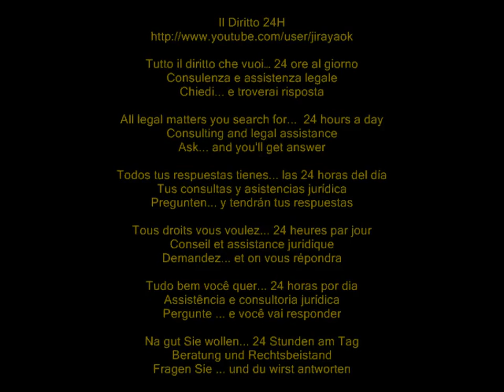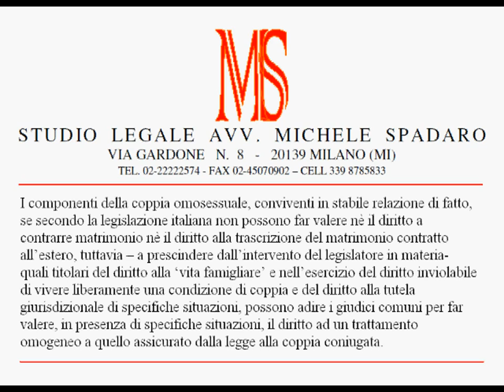Diritto a vita familiare anche alla coppia gay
Cassazione civile, sez. I, sentenza 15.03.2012 n° 4184

I componenti della coppia omosessuale, conviventi in stabile relazione di fatto, se secondo la legislazione italiana non possono far valere nè il diritto a contrarre matrimonio nè il diritto alla trascrizione del matrimonio contratto all'estero, tuttavia -- a prescindere dall'intervento del legislatore in materia- quali titolari del diritto alla 'vita famigliare' e nell'esercizio del diritto inviolabile di vivere liberamente una condizione di coppia e del diritto alla tutela giurisdizionale di specifiche situazioni, possono adire i giudici comuni per far valere, in presenza di specifiche situazioni, il diritto ad un trattamento omogeneo a quello assicurato dalla legge alla coppia coniugata.